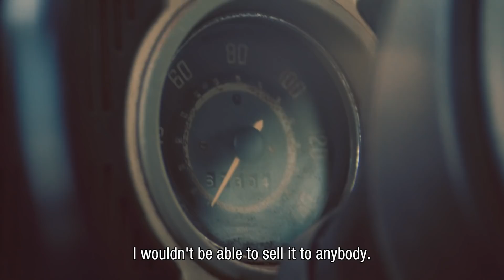Gabriel Jesus Journey to Becoming Brazil’s Next Legend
With the 2018 FIFA World Cup in full force, Brazilian forward Gabriel Jesus is hoping to make his mark this summer at the Beautiful Game’s biggest tournament. Regarded as one of the top players to look out for during the month long event, Jesus is aiming to bring back the Championship title to his vibrant home nation after a 16-year long wait.

Before exploding onto the football scene with the Pep Guardiola-helmed Manchester City, Jesus grew up on the dangerous streets of Jardim Peri, a favela located in the northern part of São Paulo. Starting out from very humble beginnings, Jesus wasn’t privileged enough to join the pampered youth academy systems; instead he began his football career playing with Clube Pequeninos, meaning “Little Ones,” outside a military prison.

With only football on his mind, Jesus’ shot into stardom wouldn’t have been without his single mother, brothers, and childhood football coach José Francisco Mamede, who all nourished the passion burning within him. Shortly after being picked up professionally by Palmeiras, Jesus made the transition to Manchester City, proving himself to be one of the best players in modern Premier League era.

Though his close family and friends tribute some of his success to luck, it was Jesus’s discipline and determination that has pushed him into the international spotlight. From playing in dirt pitches to becoming part of the tantalizing front lines of Brazil's national team alongside Neymar Jr., all eyes will be watching to see if Jesus can live up to being the World’s next biggest footballing legend.

For the final chapter of our Destined series, we take a look back at Jesus’ humble beginnings as he prepares for his first ever World Cup appearance, featuring interviews from his brother, Caique, and his childhood coach, José Francisco Mamede.